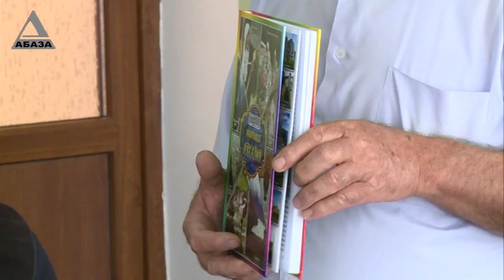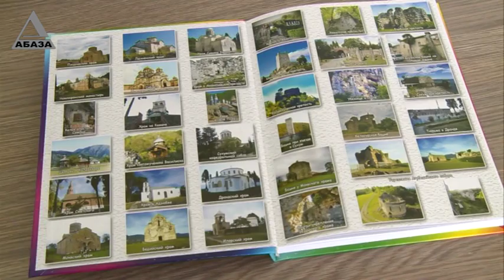Презентация книги Волшебная Абхазия